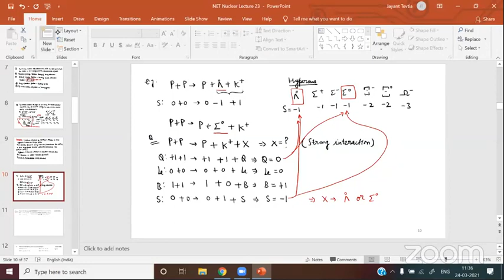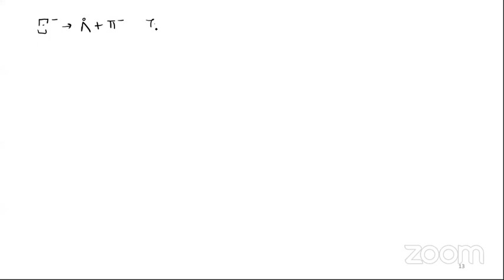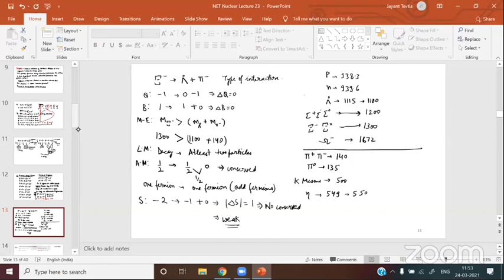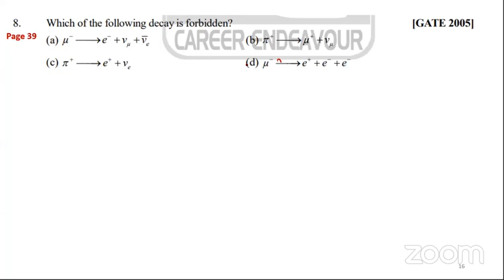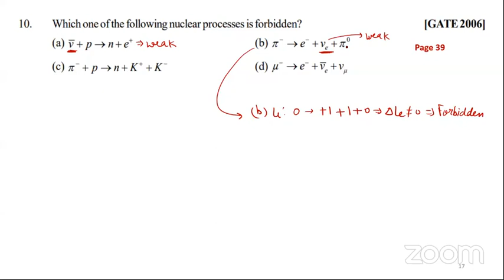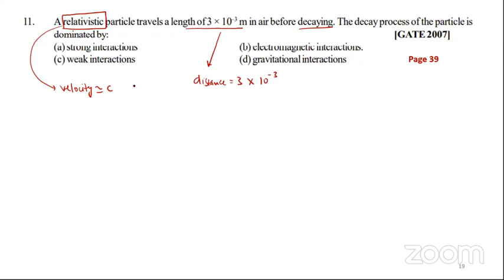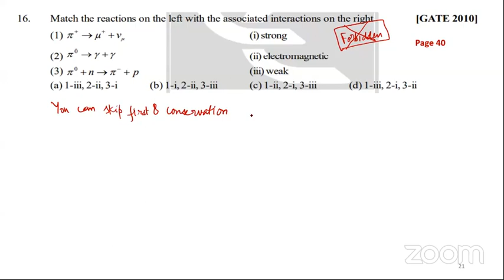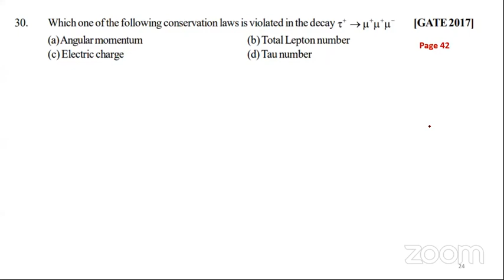Nuclear Physics 22 Mar 24 2021